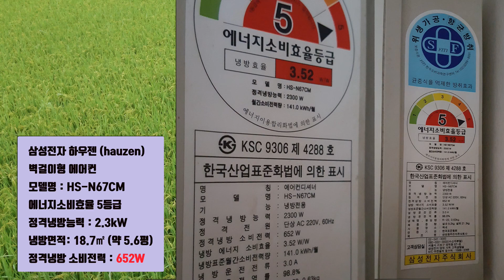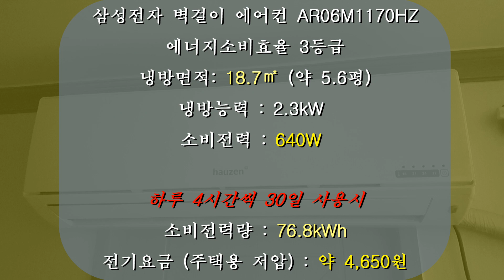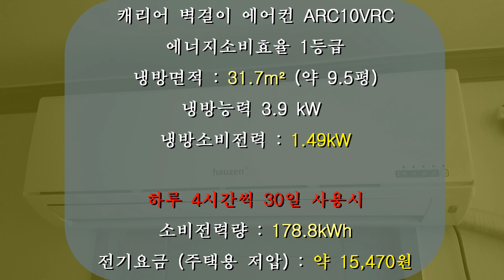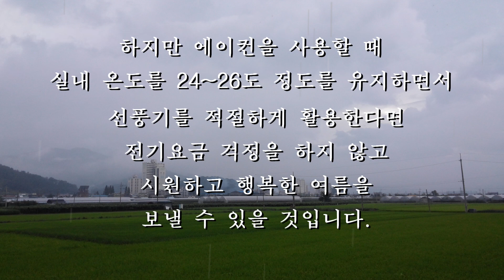에어컨 소비전력 및 전기요금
벽걸이형 에어컨 소비전력 및 전기요금

에어컨 특정 제품 모델들의 소비전력과 하루 4시간씩 사용할 경우의 월간소비전력량 등에 관한 내용입니다.

삼성전자 하우젠 (hauzen) 벽걸이형 에어컨 HS-N67CM
정격냉방 소비전력 : 652W

삼성전자 벽걸이 에어컨 AR06M1170HZ
소비전력 : 640W

LG전자 휘센 벽걸이 에어컨 SQ09B9JWBS
소비전력 : 1.1kW

동영상에는
(사)세종대왕기념사업회에서 개발한
문체부 바탕체
그리고 티몬 몬소리체
배달의민족 주아체, 한나는 열한살
글꼴이 사용되었습니다.

음악 : Morning Mandolin - Chris Haugen